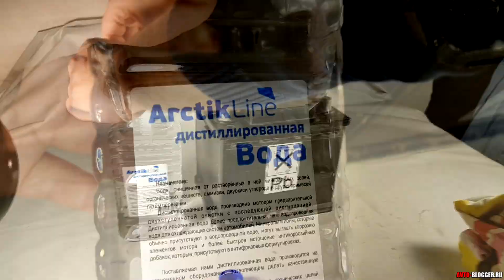НЕ ПОКУПАЙ НОВЫЙ АККУМУЛЯТОР! ПОКА НЕ ПРОВЕРИШЬ ...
Перед покупкой нового аккумулятора сначала проверь в своем старом это. Возможно причина его не работоспособности элементарна и банальна ...